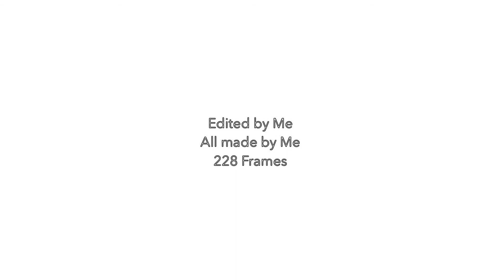Fleshker outside the Flesh ❇️